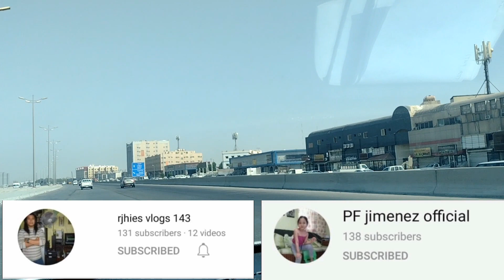ONLINE VLOGGER SA ONLINE DELIVERY NG SKYCAR!!!